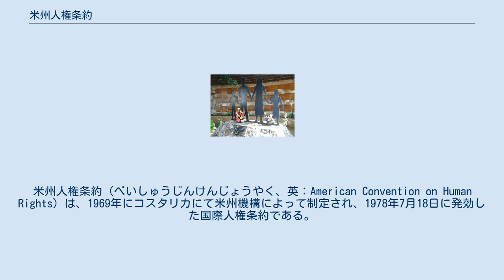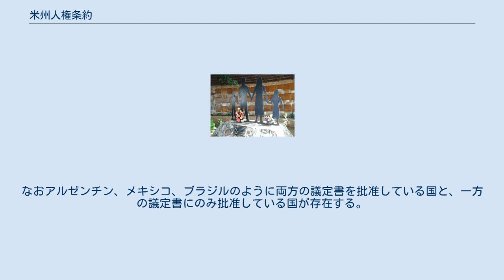米州人権条約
米州人権条約（べいしゅうじんけんじょうやく、英：American Convention on Human Rights）は、1969年にコスタリカにて米州機構によって制定され、1978年7月18日に発効した国際人権条約である。
 欧州評議会による「人権と基本的自由の保護のための条約」に倣って米州機構加盟国に於ける基本的人権の法的保障の目的に制定された。
現在中南米の24カ国が批准している。
北米の2国（アメリカ合衆国とカナダ）そしてキューバは批准していない。
 当条約は11の章と82項目の条を持ち、そのうち第3条から第25条を加盟国の国民に保障される市民的、政治的権利（国際人権規約における「市民的及び政治的権利に関する国際規約（自由権規約）」に相当）に費やしている。
第13条の5では自由権規約第20条を踏まえて、いかなる戦争宣伝も、あらゆる理由による暴力行為や差別行為の扇動の提唱を、法で処罰される犯罪とみなしている。
　経済的、社会的、文化的権利については第26条にて漸進的な発展を述べるにとどまる。
第4章の第27条の戦時や非常事態時の違反の許容は、第3条（人格の承認）、第4条（生存権）、第5条（人間の尊厳に即した待遇）、第6条（奴隷からの自由）、のみならず第9条（事後法からの自由）、第12条（良心、信教の自由）、第17条（家族の権利）、第18条（姓名を持つ権利）、第19条（児童の権利）、第20条（国籍を持つ権利）及び第23条（統治に参加する権利）の違反も禁止している点で自由権規約や欧州人権条約より厳格な条件を持つ。
　第32条（権利と義務の関係）においては「全ての個人が家族、共同体、そして人類に対して責任を負う」ことを明記していることが特徴的である。
 そして第7章の「米州人権委員会」の規定において、加盟国によりこの条約に反した人権蹂躙を受けた個人が「米州人権委員会」に通知し、法的保護（当事国に対する勧告、調停）を受けることが記されている。
なおこの米州人権委員会は国際人権法全般の実現も任務としており、市民的及び政治的権利に関する国際規約の選択議定書、女子に対するあらゆる形態の差別の撤廃に関する条約の選択議定書、拷問等禁止条約の選択議定書、さらに障害者権利条約の選択議定書の米州人権条約加盟国レベルでの集団的批准にも貢献している。
しかしながら第8章で規定される「米州人権裁判所」には、米州人権委員会（調停が不成功の場合）と加盟国（加盟国間の人権問題）のみが訴訟を起こすことができる。
この点が「人権と基本的自由の保護のための条約（欧州人権条約）」との大きな違いである。
 米州人権委員会（en:Inter-American Commission on Human Rights）の本部はワシントンD.C.に、米州人権裁判所（en:Inter-American Court of Human Rights）の本部はサンホセにある。
 又この条約には2つの議定書、経済的、社会的、文化的、さらに障碍のある人の権利の保障を目的とした「経済的、社会的、文化的、障碍に関する附属議定書」と死刑廃止を定めた「死刑廃止に関する選択議定書」がある。
前者は1988年11月17日に採択され、現在14国が批准、後者は1990年6月8日に採択され現在11カ国が批准している。
なおアルゼンチン、メキシコ、ブラジルのように両方の議定書を批准している国と、一方の議定書にのみ批准している国が存在する。